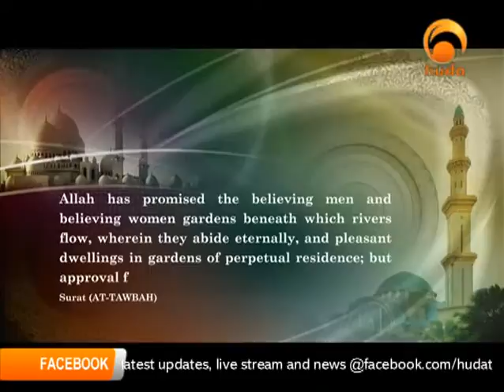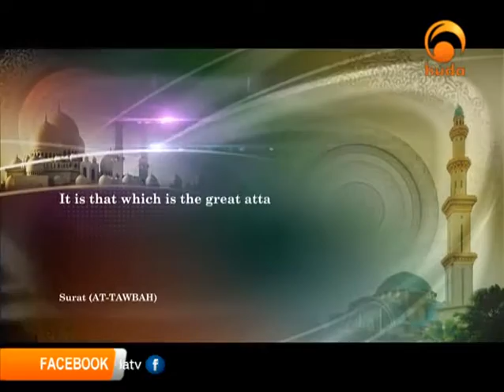Allah Promised for Believing Men and Women For the Garden under River Flows